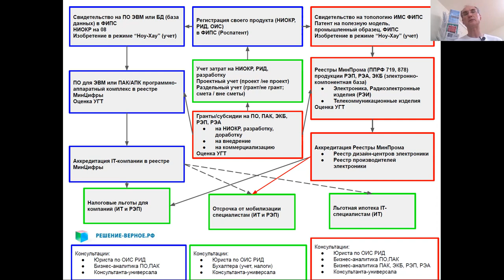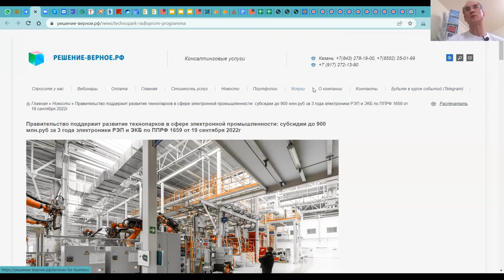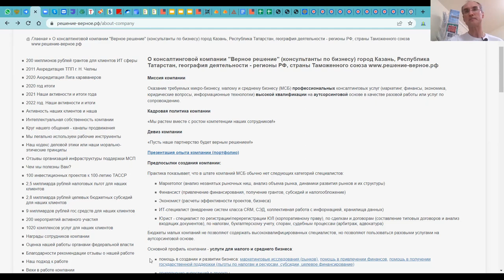5 шагов к льготам, освобождению от призыва, мобилизации, ипотеке для электроники и ИТ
(форма обращения на каждой странице сайта)